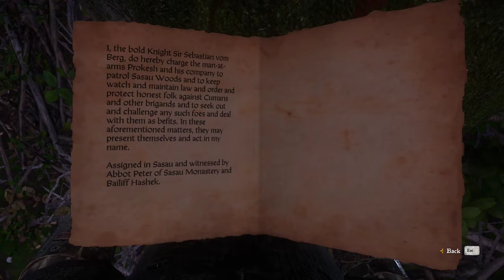Kingdom Come: Deliverance gameplay [no commentary] part 22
Henry's friend has visions send by Blessed Virgin

00:00 Going with Johanka to the square
07:43 Talking to Johanka before her speech
08:33 Johanka's speech
13:24 Talking to Johanka after her speech
16:36 Talking to Guta, tailor's wife
29:40 Drinking with tailor Ambrose
47:38 Convincing Ambrose to stop gambling
57:28 Talking to Johanka
01:13:20 Helping Adela

01:16:58 Convincing Adela to go the monastery
01:21:16 Defending Adela against Henslin
01:29:49 Bringing Adela to monastery
01:31:11 Johankas asks for help again

01:38:06 Confronting troublemakers who spread rumors about Johanka
01:44:08 Talking with Johanka and Pavel of Kolin
02:39:04 Finding Pavel's treasure
03:24:19 Giving donation in Pavel's name
03:29:36 Informing Pavel about Henry's choice
03:30:53 Johanka talks about having another vision
03:34:41 Another speech of Johanka
03:39:28 Johanka sends Henry on another errand. This time it is about...him